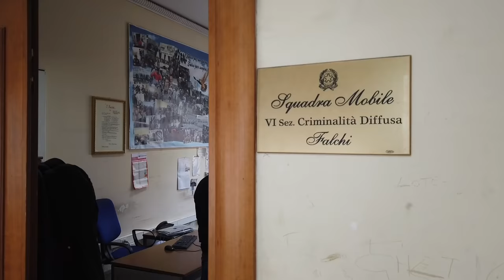Una giornata con i Falchi della Squadra mobile di Napoli